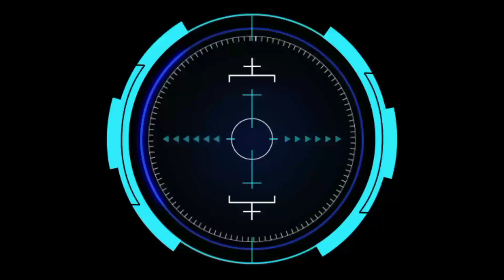Muncul Kembali Vs Debu Jalanan || Putaran Ke-3 Harla Kendali Putih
Olahraga bola kasti adalah olahraga tradisional madura yang mana video pada kali ini dalam Rangka Harla Bola Kasti Kendali Putih yang mempertemukan Tim
Muncul Kembali Vs Debu Jalanan
Yang dikemas seperti turnamen

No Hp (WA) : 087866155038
Facebook     : A Wahedy Ar Akarmusim

@WAHED AJAIB